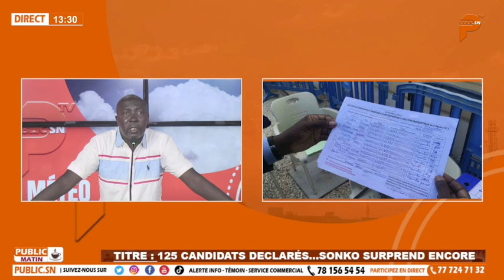Doudou Coulibaly avertit: « si le conseil constitutionnel valide les listes...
... et qu’un candidat désiste, élections dou ame»